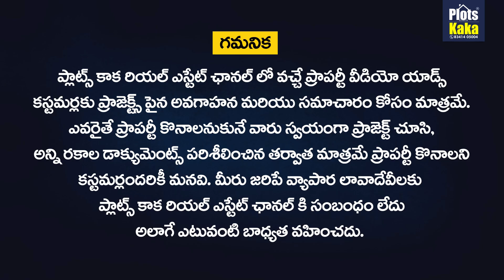2 BHK Flats For Sale in Hyderabad | Gated Community Flats | 3 BHK Flats | Near Uppal Flats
Gated Community Flats For Sale in Hyderabad | 2BHK Flats For Sale | 3BHK Flats For Sale | Nacharam | SRI TIRUMALA MILLENNIUM PHASE 3
👉 REAL ESTATE DIGITAL MARKETING SERVICES :
✔️ Lead Generation
✔️ Social Media Marketing
✔️ YouTube Promotions